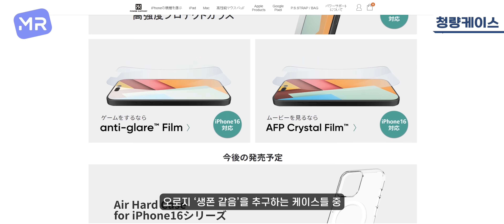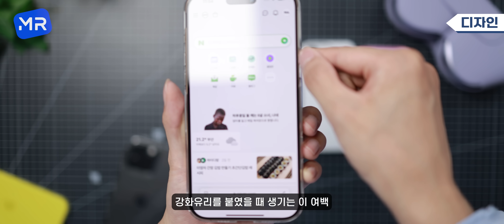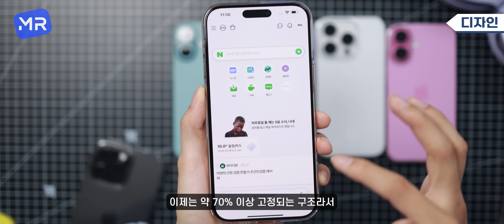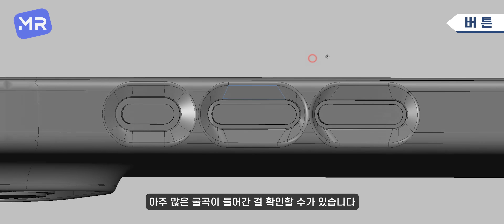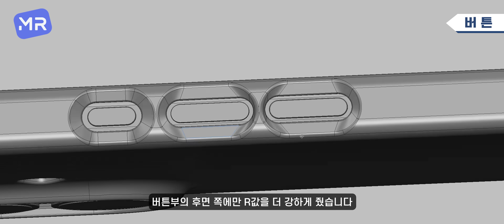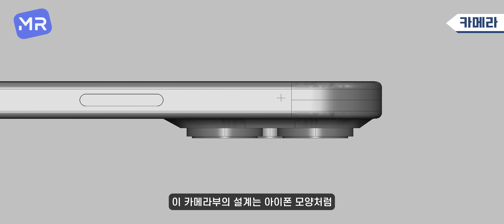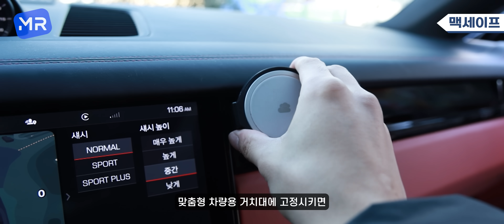완벽한 아이폰16 케이스 드디어 개발 완료입니다. 역대급 완성도와 디자인, 맥세이프와 강화유리까지!